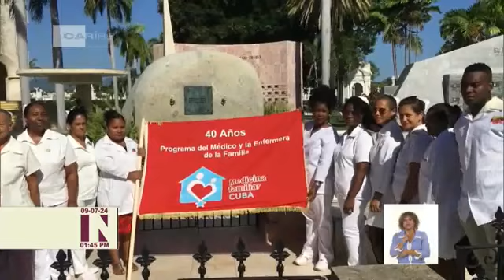Programa del Médico y la Enfermera de la Familia en Cuba